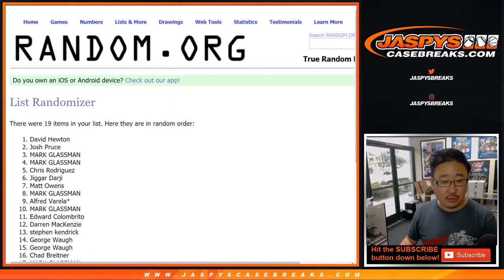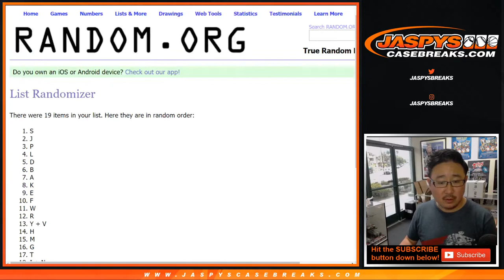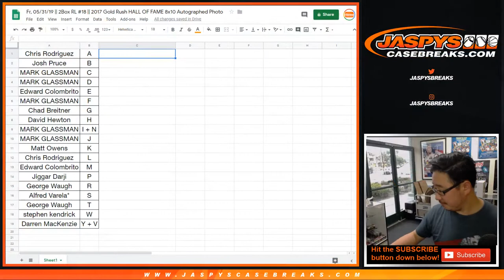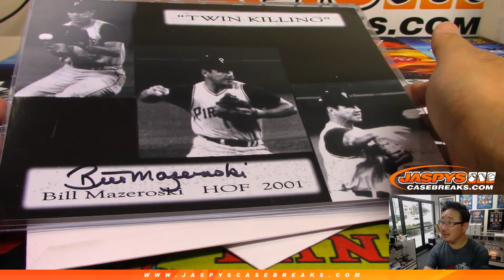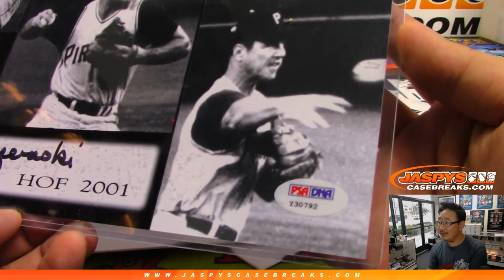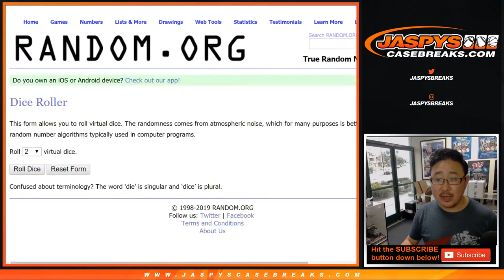Fr, 05/31/19 || 2Box RL #18 || 2017 Gold Rush HALL OF FAME 8x10 Autographed Photo